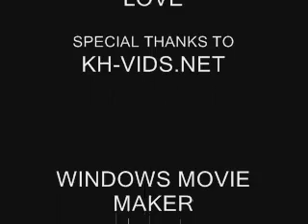Kingdom hearts- accidentally in love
A tribute to the love of kairi and sora. to the tune accidentally in love by counting crows.